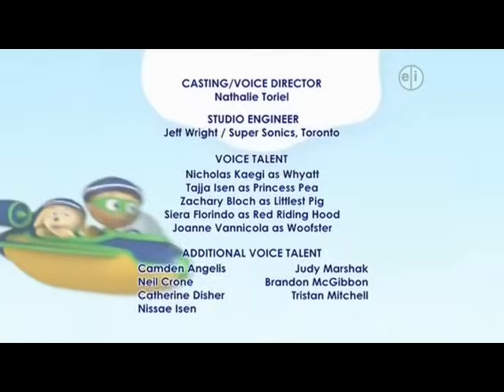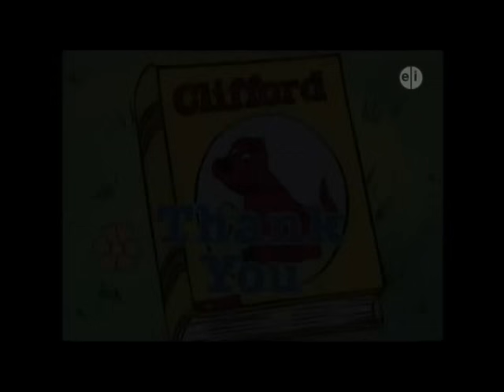PBS Kids Channel Program Break (2017 WFWA-DT2)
10:30am program break on PBS Kids Channel - WFWA-DT2
Sesame Street Promo
Nature Cat Promo
Super Why! Funding Bumper
Super Why! Funding
Super Why! Credits
Super Why! Website Promo
PBS Kids Rocks - My Friend - Dom La Nena
PBS Kids Teamwork Promo with Clifford
Schedule Bumper - Sledding
Clifford the Big Red Dog Local Funding Bumper
PBS Kids Word of the Week - Similar
Clifford the Big Red Dog Funding
Clifford's Valentine's Day Special Teaser

Note: Though the content is not mine, this is my original recording.